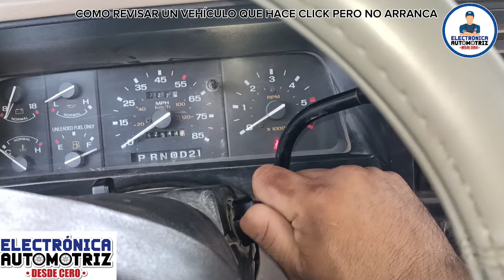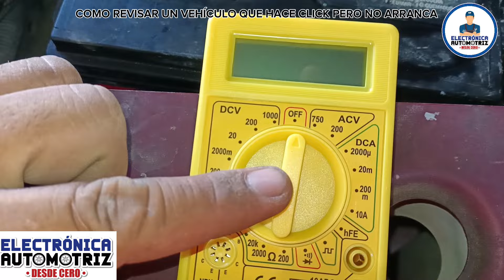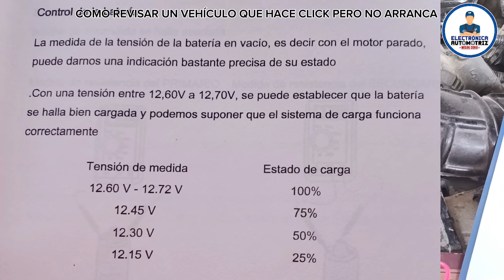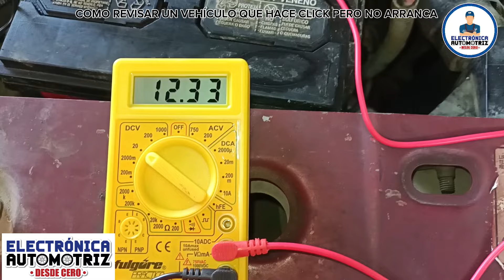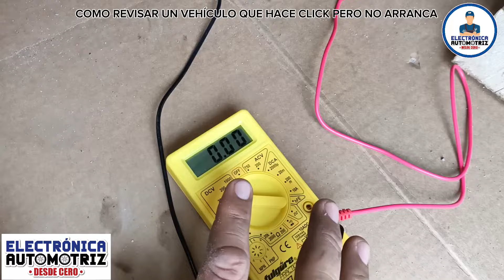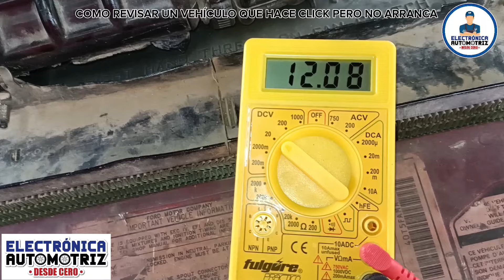MI CARRO HACE CLICK Y NO ENCIENDE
en este video te enseño a reparar un auto que hace click pero no enciende